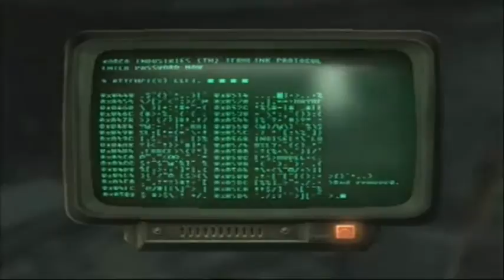Fallout3 With cb430: Nuka-cola addict. [vid8of9]